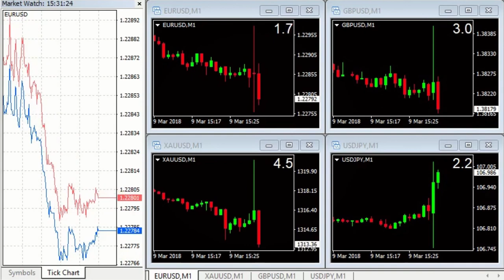The US Non-Farm Payrolls, 9th of March 2018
Did you miss what happened with the EUR/USD and other majors during the NFP report? You can watch the LIVE session of our MT4 terminal, and see what happened on the currency market.